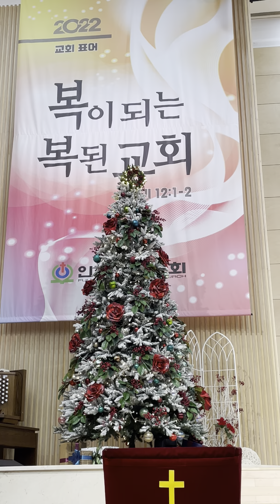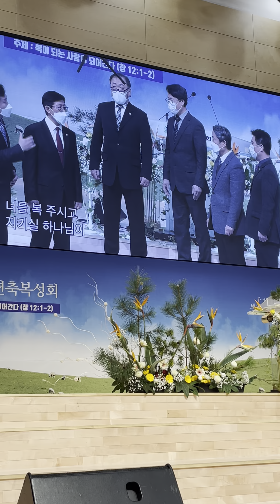하나님의약속 안수집사중창단특송 인천순복음교회 신년축복성회 예수그리스도 하나님의 놀라운사랑,웃으며사는사람 아브라함처럼 믿음으로 웃으며살자 김성수장로 영상 Praise the Lord